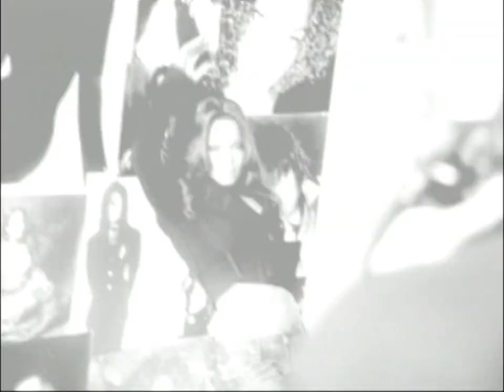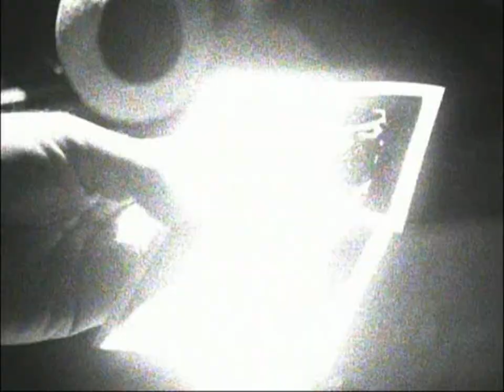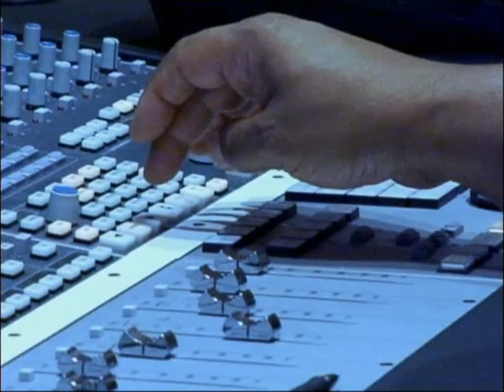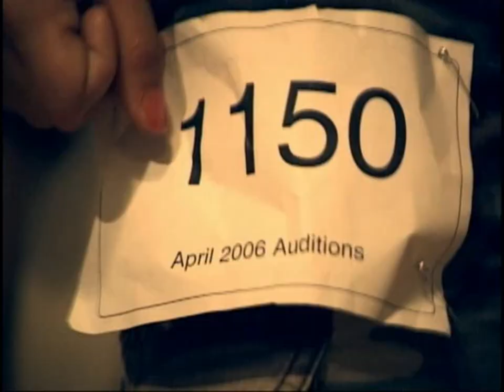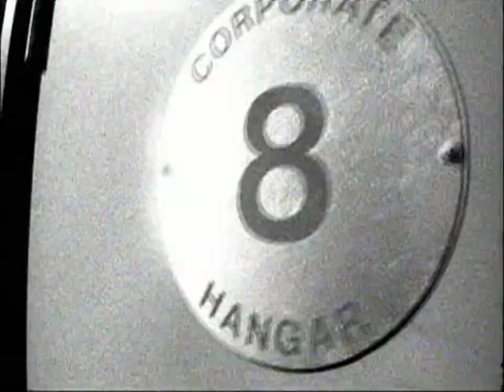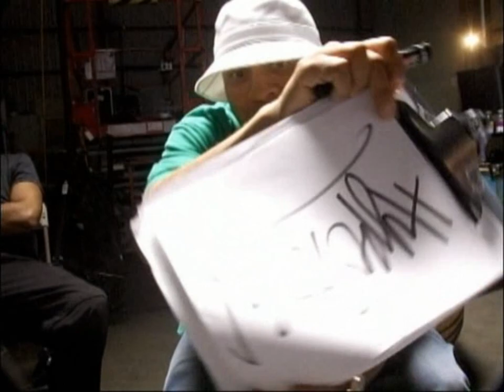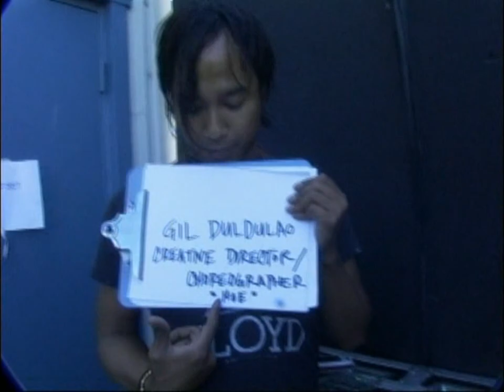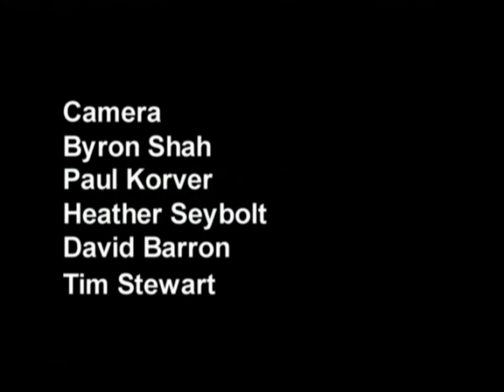Janet Jackson - The 20 Y.O. Project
A short documentary of Janet's album "20 Y.O." including the photoshoot, dancer auditions and others.